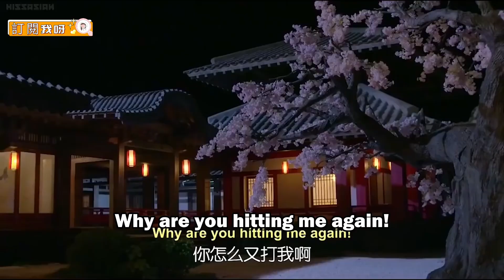灰姑娘千辛萬苦回宮，哪料霸道皇上卻正在享受著美人按摩，灰姑娘当场怒了！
✨ tzfszj

【劇情簡介】
花花公子張鵬為躲避前女友們的圍堵，意外落水。醒來後，發現自己不僅穿越了千年，還變性成為了當朝的太子妃——張芃芃。獵女無數的張鵬無法接受這個事實，可也無法改變。張芃芃一方面對太子后宮的三千佳麗垂涎三尺，一方面又不得學習如何在后宮自處。最讓她頭疼的是作為“太子妃”，不得不去討好太子齊晟。因此，女兒身、男兒心的張芃芃為了自保，不得不陷入太子、九王、趙王奪嫡的爭鬥中。經歷過一切鬥爭與愛恨糾葛後，張芃芃最終徹底愛上了齊晟，兩人放棄一切，歸隱山林

【主演】 張天愛、盛一倫、于朦朧、郭俊辰

【播放列表】點擊此處查看完整播單鏈接👇
太子妃升職記-Go Princess Go